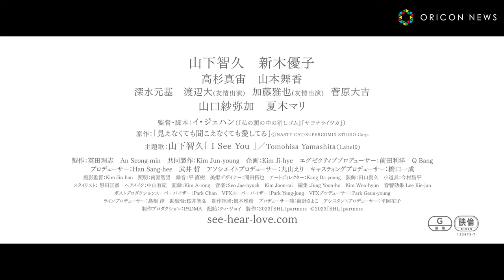山下智久＆新木優子、光と音のない世界で運命の甘い恋… 映画『SEE HEAR LOVE 見えなくても聞こえなくても愛してる』劇場版予告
映画『私の頭の中の消しゴム』のイ・ジェハン監督が主演に山下智久を迎え、Prime Videoにて独占配信中の映画『SEE HEAR LOVE　見えなくても聞こえなくても愛してる』のディレクターズカット版が7月7日より劇場公開する。それに伴い、劇場版予告映像も解禁された。

　本作は、次第に目が見えなくなる病を患った主人公と、それを支える生まれつき聴覚障害を持つ女性の切なくも温かい愛にあふれる物語。漫画に心血を注ぎ、漫画家として生計を立てている泉本真治（山下）は、ある日、自分の作品が映画化されるという朗報を聞く。アシスタントの中村沙織（山本舞香）と喜ぶ真治。

　だがその喜びも束の間、突如病に倒れ、視力を失うことになってしまう。やっと軌道に乗ってきた連載漫画も休載。また一緒に暮らしていた祖母（夏木マリ）の面倒も見切れなくなっていく…。

　一人になった真治は孤独と恐怖に襲われ、ベランダから身を投げ出そうと考える。そんな時、真治の漫画のファンで、耳が聞こえない相田響（新木優子）に助けられる。こうして出逢った真治と響は不思議な共同生活を始めるのだった。